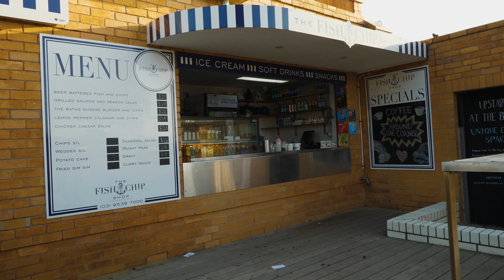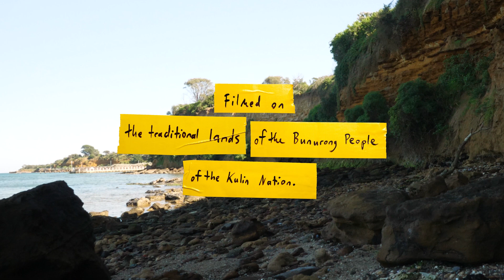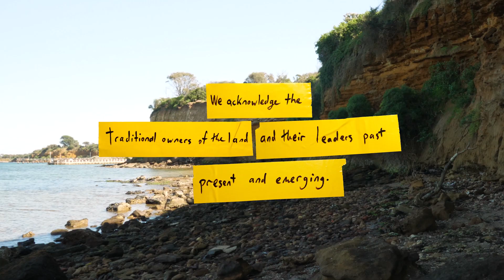Megalodon's Graveyard FRANÇAISE 🇫🇷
Dans une banlieue endormie de Bayside se trouvent les restes du plus grand prédateur que la mer ait jamais connu.

Découvrez la gamme complète des véhicules d'aventure de Land Rover Brighton

Soutenez les recherches de Ben Francischelli sur la préhistoire de Bayside

Devenez mécène de Poison-Dart Films et obtenez des vidéos exclusives et du contenu en coulisses.

00:00 Qu'est-ce que le mégalodon ?
00:16 Où trouve-t-on ses fossiles ?
01:31 À quoi ressemblent les fossiles de mégalodon ?
02:00 Qu'a-t-il mangé ?
02:46 Comment le savons-nous ?
03:20 Pourquoi avait-il ces dents ?
04:24 Comment est-il devenu si grand ?
05:09 Comment a-t-il disparu ?
06h00 Quelle était sa taille ?
06:32 Est-ce comme le grand requin blanc ?
06:52 Musée secret des fossiles
08:05 Comment devenir paléontologue ?

Starring
Ben Francischelli

Producer, Director, Cinematographer, Editor, VFX
Kasimir Zierl

Writen by
Ben Francischelli
Kasimir Zierl

Production Assistant
Dean Gunera

Creature Animation
Mahadev Das

Compositing, Lighting and Rendering
Israel Soteldo

Starring
Ben Francischelli as himself

Dean Gunera as the fisherman

Thanks to
Nicole Salvo
Bayside City Council

Paul Myers
Brighton Land Rover

Simon Burnett
Zen Imports

Colin Burgess
Royal Brighton Yacht Club

Bianca Ballinger
Brighton Baths Health Club

The crew of the Caledonia

Images
Francesco Ungaro
Michael Worden

Music
Double Overhead - WatR
Own - Coma Media
Ambient Landscape - Lexin Music
Dark Mystery - Taking Our Time